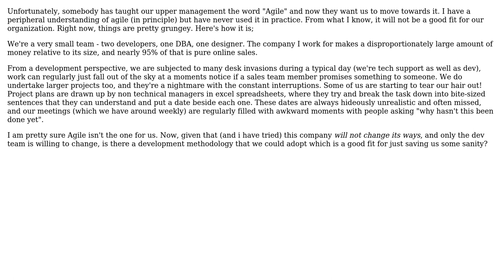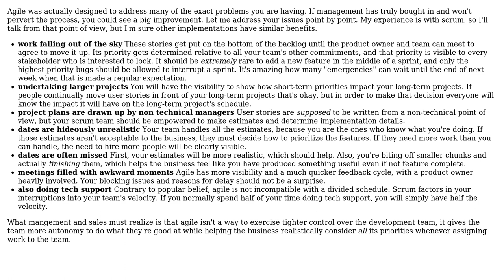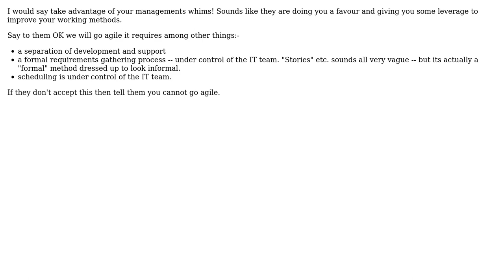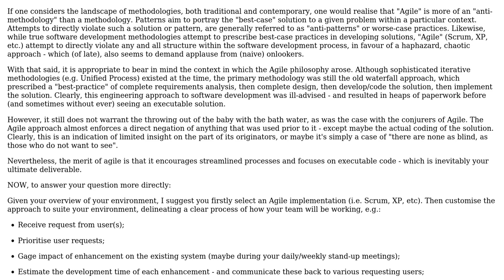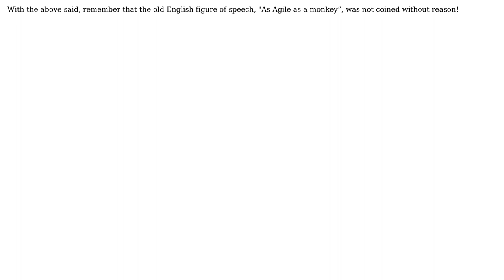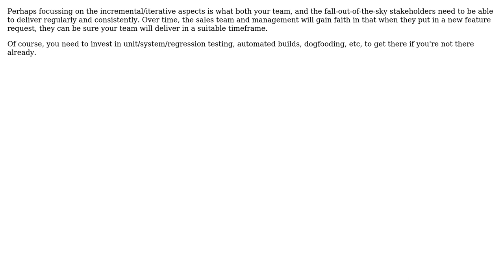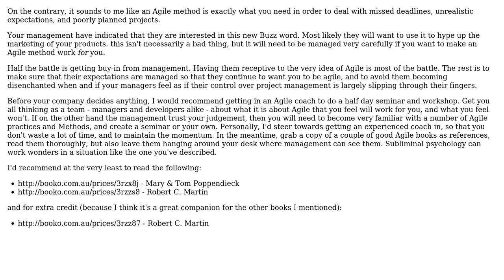Software Engineering: Which programming methodology would be a good fit for us? (10 Solutions!!)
Software Engineering: Which programming methodology would be a good fit for us?

With thanks & praise to God, and with thanks to the many people who have made this project possible! | Content (except music & images) licensed under CC BY-SA | Music | Images & others | With thanks to user Tom Squires user Steven A. Lowe user S.Robins user Snorbuckle user Mikey Hogarth user maple_shaft user Karl Bielefeldt user JBRWilkinson user Jarrod Nettles user James Anderson user froddy user anon and the Stack Exchange Network Trademarks are property of their respective owners. You are responsible for your own actions.